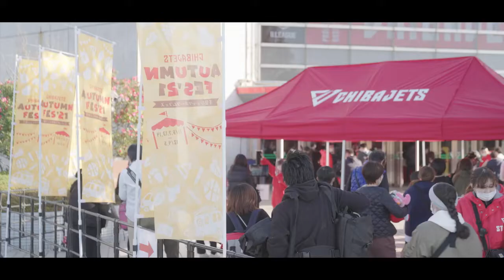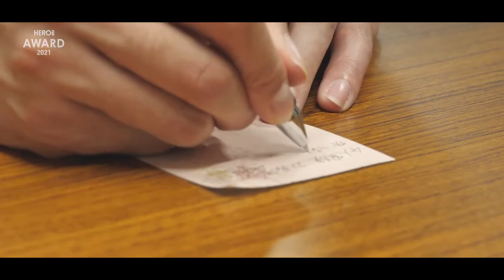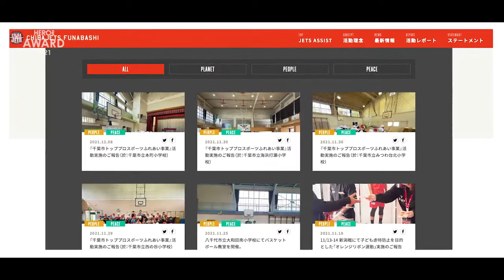HEROs AWARD 2021 千葉ジェッツふなばし「JETS ASSIST」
HEROsAWARDは、社会とつながり社会の助けとなる活動を行っているアスリートや団体を見つけ讃え支えていく活動です。
受賞が活動を後押しし新たに社会貢献に取り組むアスリートが増え、応援してくれるファンを増やすことで活躍の場を社会に広げていくことを目的としています。

【プロジェクト名／活動開始時期】
JETS ASSIST／2019年～

JETS ASSISTでは、自治体・NPO法人・企業と連携した社会貢献活動を行い、世界共通の目標であるSDGsへの貢献を目指し、地域社会への責任を果たす活動を行っている。
2019年1月に天皇杯三連覇の偉業を成し遂げた後、さらに地域を支えていく存在になることを目指し、経済的・社会的に恵まれない子どもたちや日々苦しい思いをしている人々に手を差し伸べ、生き甲斐をもって生きていけるようこの活動が始まった。
”Planet”（地球を守る）、”People”（支援が必要な人に手を差し伸べる）、”Peace”（平和・安全安心）からなる、「オフコートの3P」というコンセプトのもと、様々な取組を実施。
具体的には、着れなくなった服のリサイクルやランドセルカバーの配布、ゴミ拾い活動など千葉県内を中心に施策を展開している。
JETS ASSIST開始以来、選手たちにもチーム内で徐々に地域貢献の姿勢が醸成されてきている。また、活動に取り組みたいと考えている選手の受け皿にもなり、地域貢献への意識変化に大きく寄与している。
今後も地域との連携を強化し新たな取り組みを行うことで、ファンをさらに惹きつけるだけでなく、より良い地域社会を実現するために地域社会全体のハブとなることを目指して活動を実施していく。

【社会課題】
千葉県における地域課題の解決
・経済的困難な家庭への支援
・フードロスの改善
・気候変動へのアクション
・児童体力低下への対応　　等

【動画目次】
0:00　千葉ジェッツふなばしの紹介
0:32　活動のきっかけ
1:42　原修太選手の声
2:00　大宮宏正選手の声
2:24　活動成果
3:09　活動に初めて参加したラシードファラーズ選手の声
4:00　活動に参加したサポーターの声